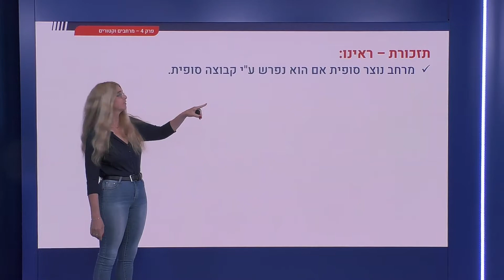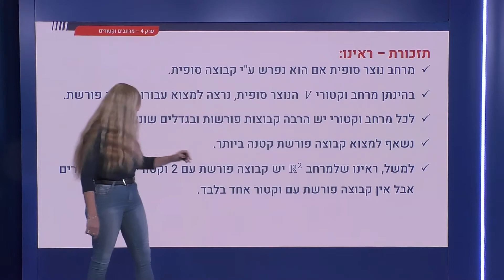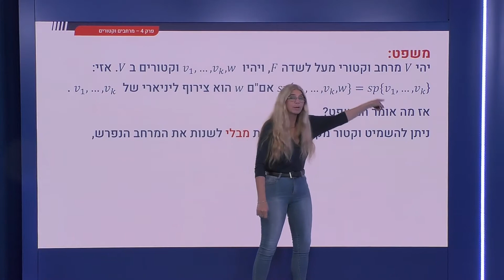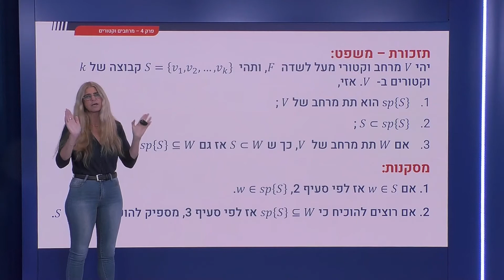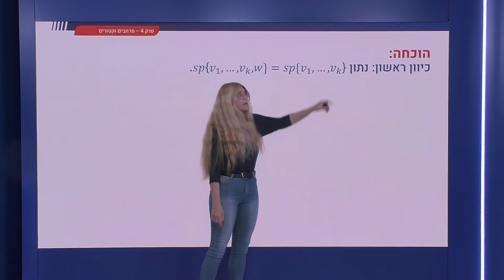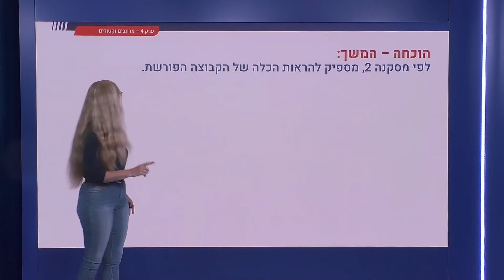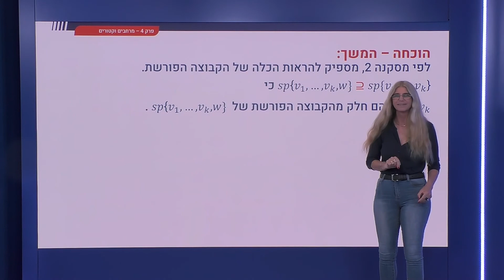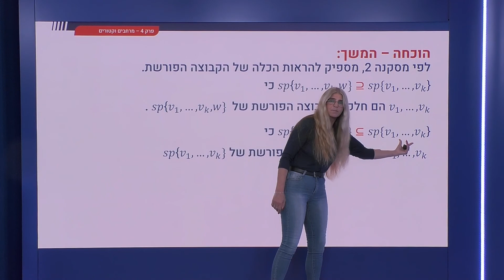148 - הקטנת קבוצה פורשת